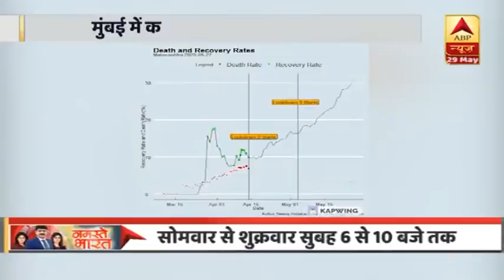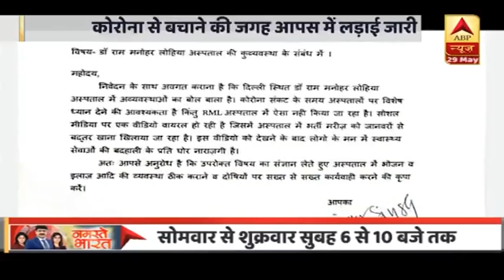Maharashtra में 2 हजार से ज्यादा पुलिसकर्मी Corona से संक्रमित | ABP News Hindi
Maharashtra में 2 हजार से ज्यादा पुलिसकर्मी Corona से संक्रमित हो चुके हैं. पिछले 24 घंटे में 131 पुलिसकर्मी Corona पॉजिटिव पाए गए हैं. अकेले मुंबई में 900 से ज्यादा पुलिसकर्मी Corona से संक्रमित हुए हैं.